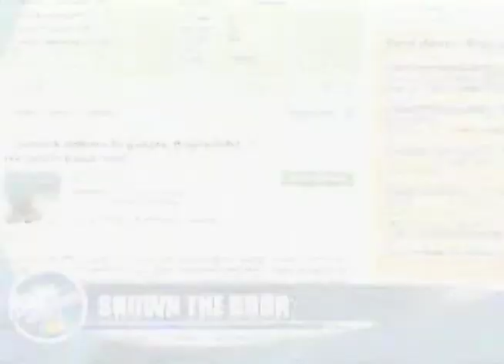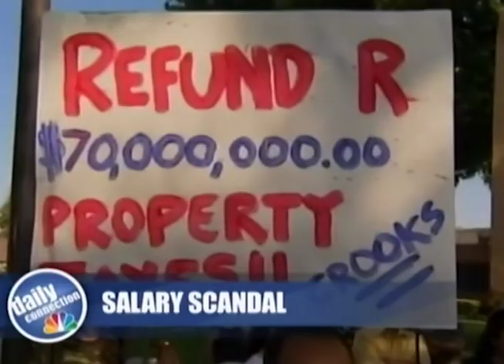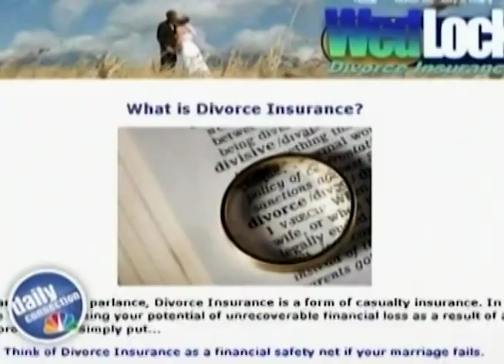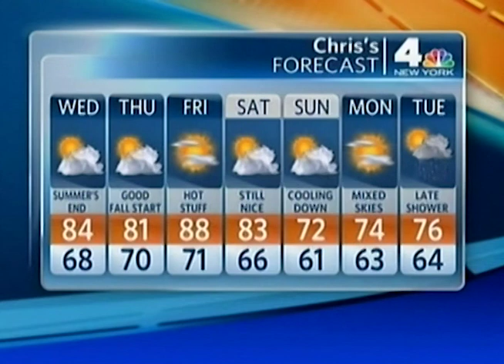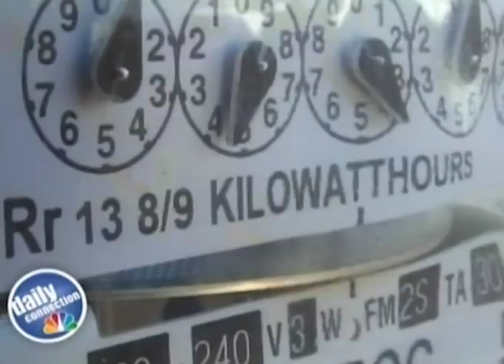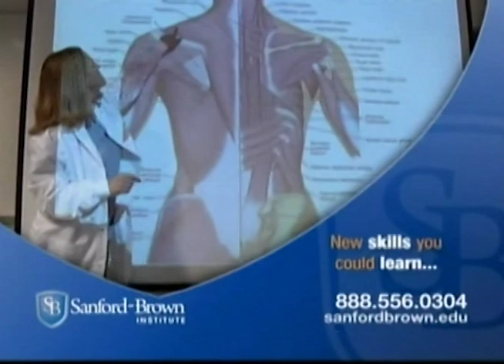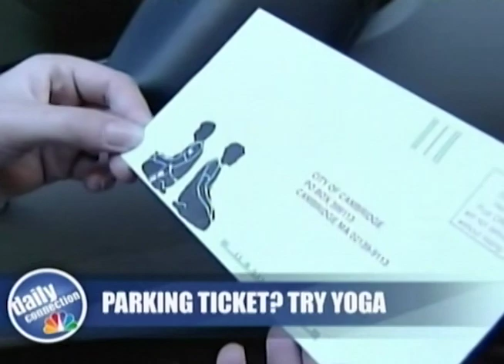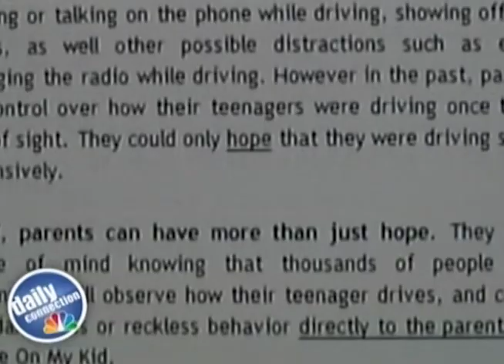WNBC TV NBC 4 New York Daily Connection September 2010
This broadcast is from WNBC TV in New York, New York, United States from September 2010. Some promos, commercials, branding, or interstitial material may be included.